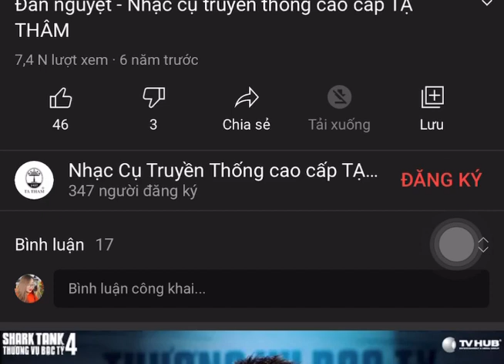BỘ ẤM CHÉN MEN HOẢ BIẾN LÒNG HOA